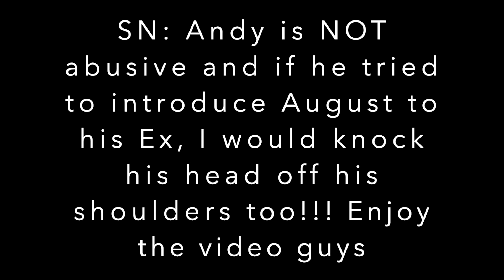TELLING MY BOYFRIEND I’M STILL FRIENDS WITH MY EX PRANK!!! *ENDS BAD*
Andy and Erica

Follow our separate accounts:
ForeverFadedd_
Youropinionisinvalid_
Babie_Auggie